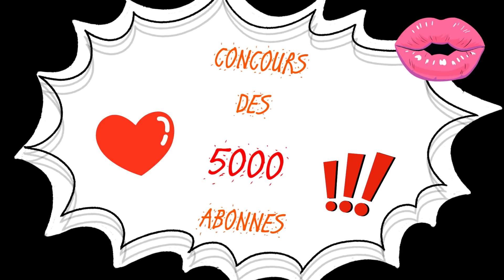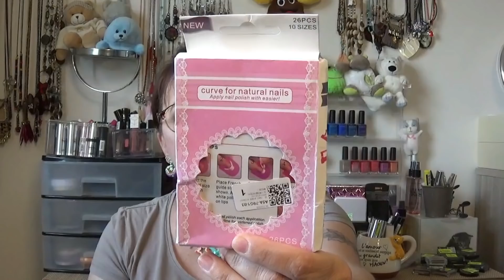🎁🍾 CONCOURS DES 5000 ABONNES .... TROP HEUREUSE POUR VOUS !! - 📦🥳 - MAI 2021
🎁🎉🥳🍾 C'EST PARTI POUR UN NOUVEAU CONCOURS ! 🎁🎉🥳🍾

YOUPI. HOURA. JE SUIS TELLEMENT HEUREUSE DE VOUS PROPOSER ENFIN CE NOUVEAU CONCOURS SUR MA CHAINE. C'EST GRACE A VOUS TOUT CA !! MERCI VRAIMENT MERCI DE TOUT MON COEUR POUR VOTRE SOUTIEN SI PRECIEUX.
POUR VOUS REMERCIER TOUTES ET TOUS DE FAIRE PARTIE DE MA COMMUNAUTE J'OFFRE PAR TIRAGE AU SORT UN MAGNIFIQUE LOT COMPRENANT MAKE UP, BIJOUX, VERNIS...
J'ESPERE REELLEMENT QUE LE LOT VOUS PAIERA ENORMEMENT.
TOUS CES PRODUITS ACHETES AVEC MON ARGENT ET NON OFFERTS EN PARTENARIAT OU GRATUITEMENT PAR LES MARQUES !

Alors bon visionnage mes chatons ! ET BONNE CHANCE A TOUTES ET TOUS POUR LE TIRAGE AU SORT. UNE VIDEO "RESULTAT CONCOURS" SERA MISE EN LIGNE DANS DEUX SEMAINES.

POUR PARTICIPER ETRE :
* METTRE UN COMMENTAIRE SOUS CETTE VIDEO CONCOURS AVEC LES MOTS MAGIQUES "YOUYOU MINUS"

Je filme avec une caméra SONY HDR-CX240E Digital HD et je fais (enfin j'essaie) mes montages vidéos avec le logiciel FILMORA.